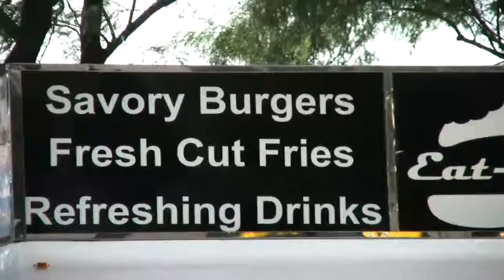Magic Box Short - The Mailbox